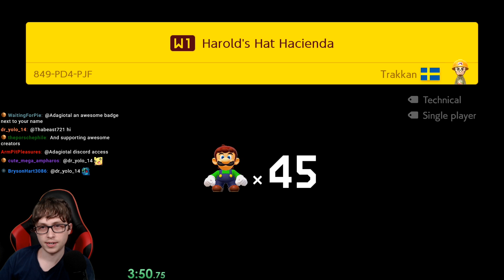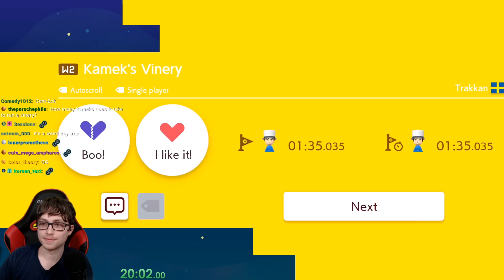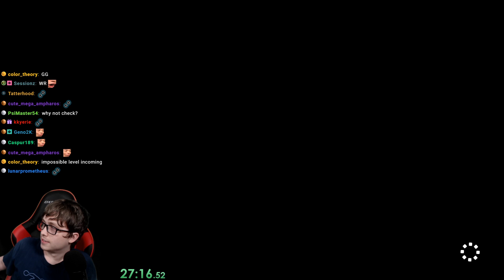Wait He Made ANOTHER Super World? - Super Trakkan World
Despite people calling it Super Trakkan World, the previous world you may have seen on this channel is different from this one. That was Super TrakkanDX World, which is his account where he uploads harder levels. This has easier stuff than that one.